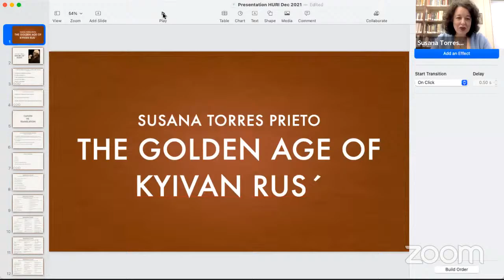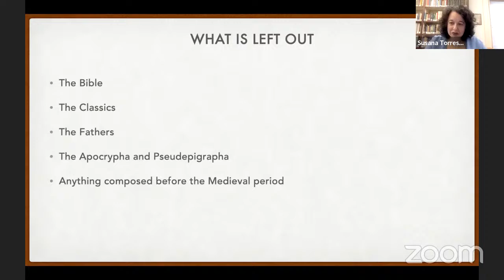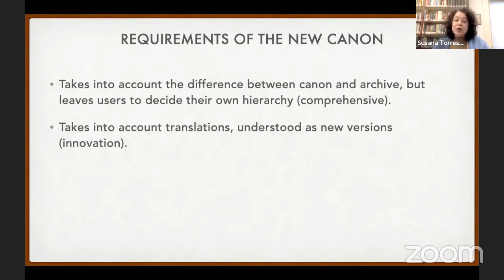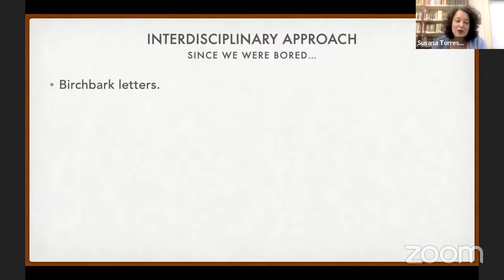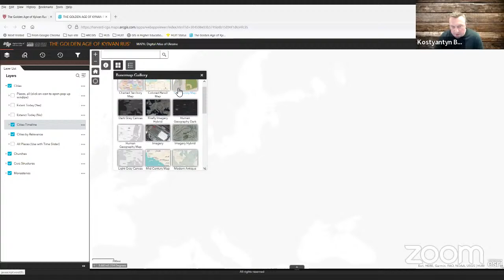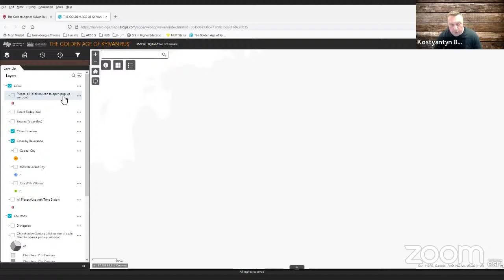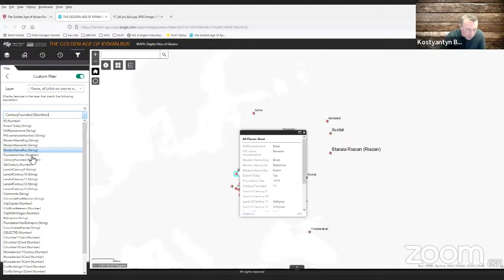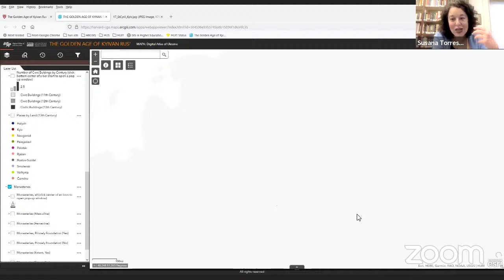The Golden Age of Kyivan Rus'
Seminar in Ukrainian Studies

Susana Torres Prieto, HURI Research Fellow, Ukrainian Research Institute, Harvard University